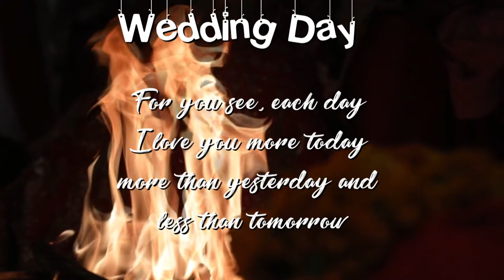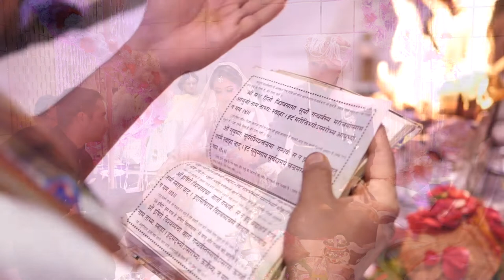Naina+kushagra wedding teaser